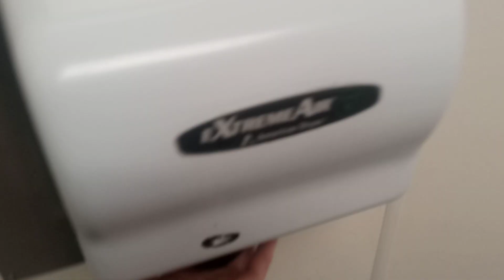7800A: Ross Unisex Restroom with an Extreme Air hand dryer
The building was built in 1988 and this toilet replaced a 1988 Kohler Highcliff in the 2010s. This was my first time finding this kind of hand dryer. This is the only restroom in the entire store.

Filmed: Friday December 15, 2023